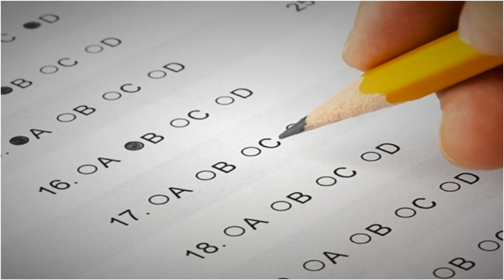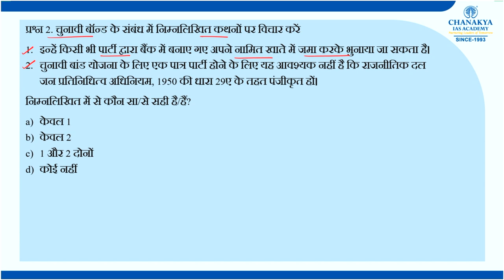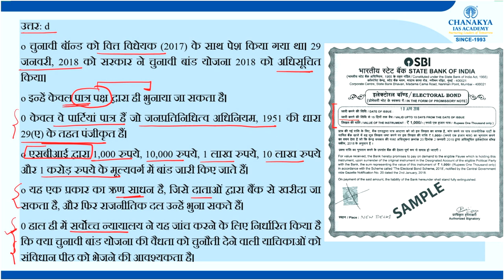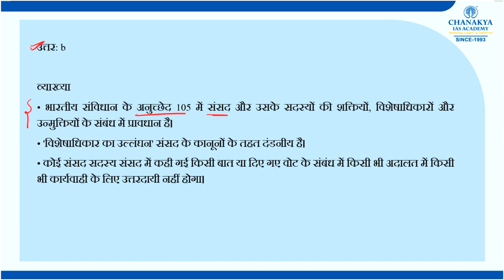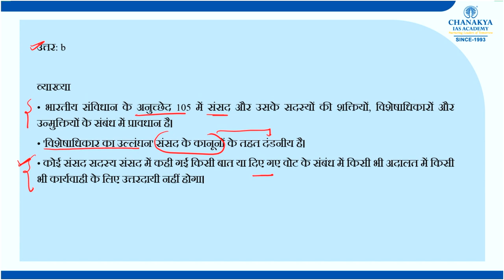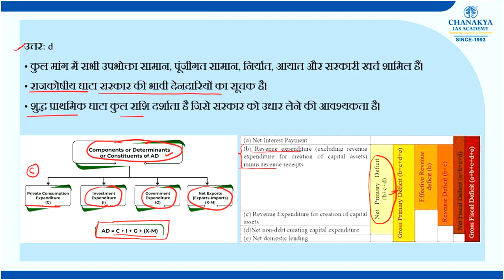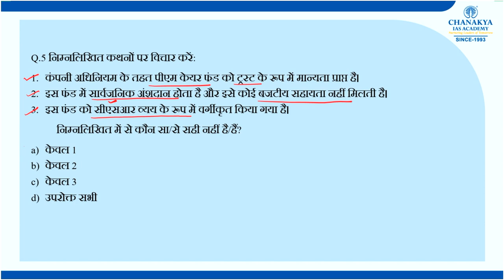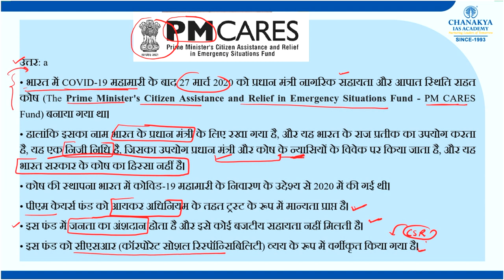14 February 2023 | Daily Current Affairs MCQs For All Exams | Most Important Questions | GK Today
Dear Viewer, Team Chanakya IAS Academy is presenting a new initiative in a Quiz format of daily current affairs. We have covered all general awareness MCQs in 14 February 2023 video that are useful for all exam.